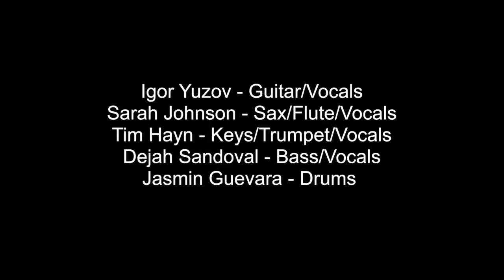Red Elvises Performance Clips